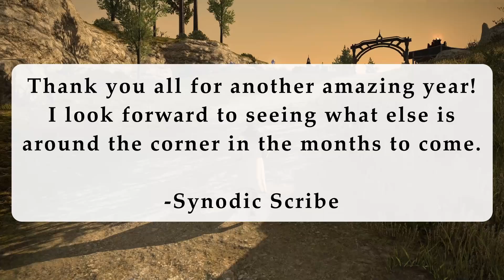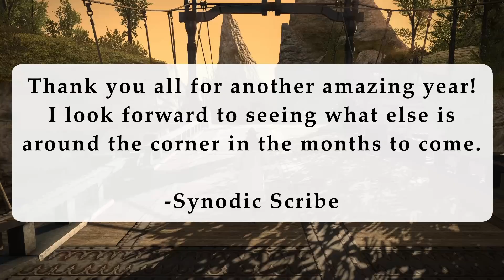Year 2 of a Lore Channel, A Wild Ride Indeed!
Things have been crazy this year for sure. But I honestly wanted to do something like this anyways despite how detached from my usual tone it is. I hope you all will indulge my deep seated desire for communication and understanding as we talk about how things feel in year two of this channel!